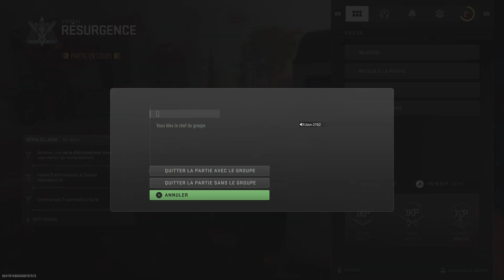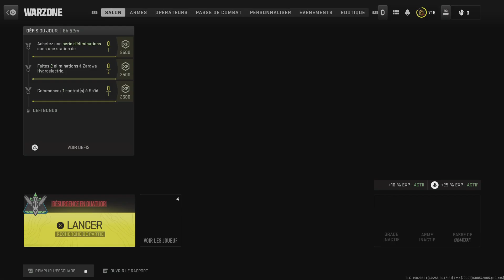Call of Duty: Modern Warfare II_20230705222123